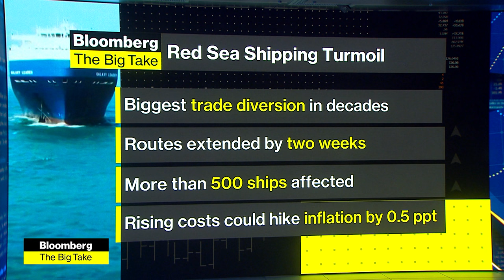Houthi Red Sea Attacks Roil the World of Shipping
Yemen’s Iran-backed Houthi militants have roiled global trade with attacks on ships in the Red Sea. Hundreds of vessels are being forced to take a much longer route between Asia and Europe by going around southern Africa. The Houthis say US airstrikes on Yemen won’t deter them. Bloomberg’s Paul Wallace reports on how long the crisis might last.